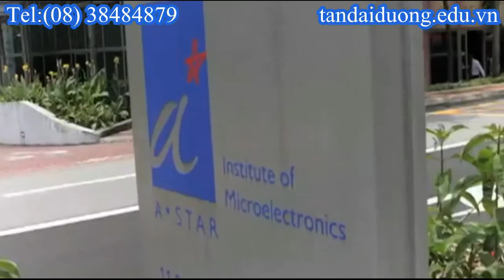Du học Singapore chương trình cấp học bổng tại Agency for Science, Technologly And Research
ĐT:  (  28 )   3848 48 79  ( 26 lines )

*** Tư vấn online qua chat va Webcam:

Điều kiên cần thiết để có được học bổng du học Singapore